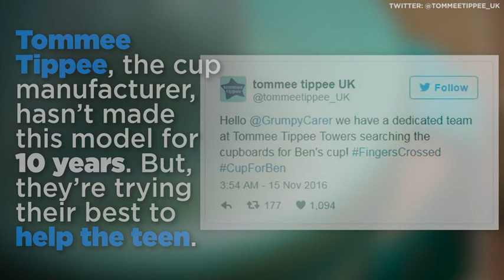Dad Seeks Special Sippy Cup For Autistic Son